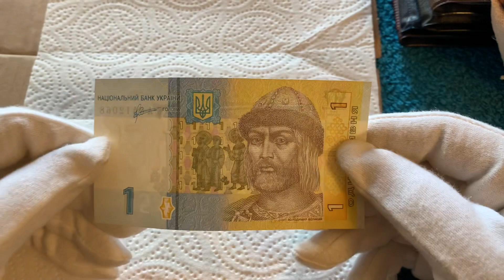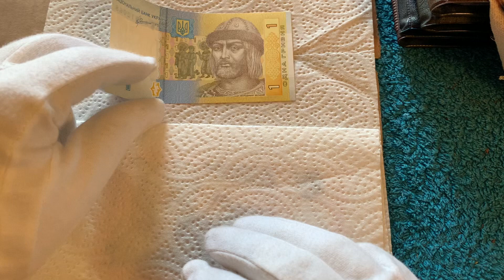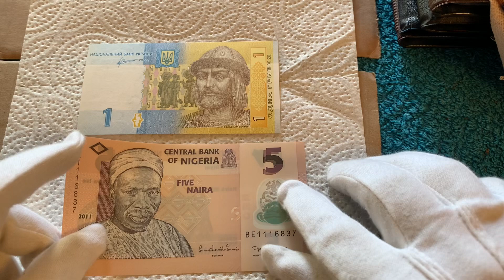World Banknote Hunt#61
Here I show two banknotes chosen by Mrs Snappy.